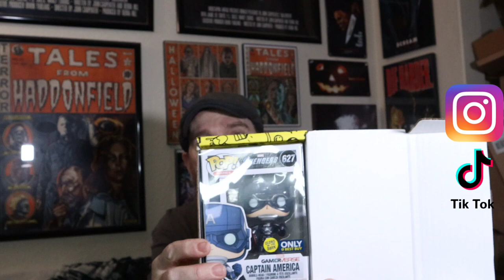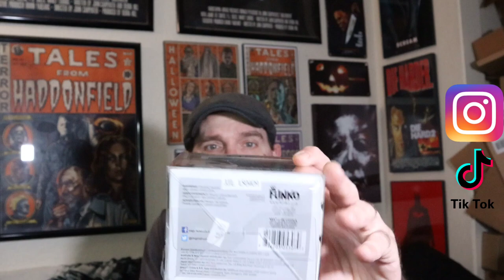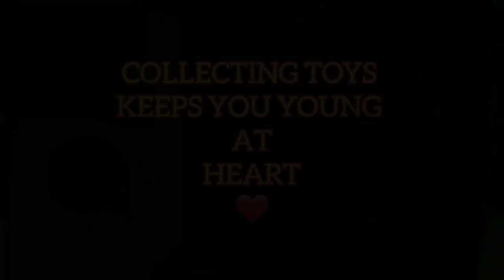Mystery Grail unboxing: Always a gamble?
Another weekend of opening mystery boxes from Mystery Grail.  I normally just share these on the Rock and Pop Vinyls Instagram but I just felt like making a video.

Follow Rock and Pop Vinyls on Instagram and Tik Tok

Opening theme song "Trepidation" by Theory23